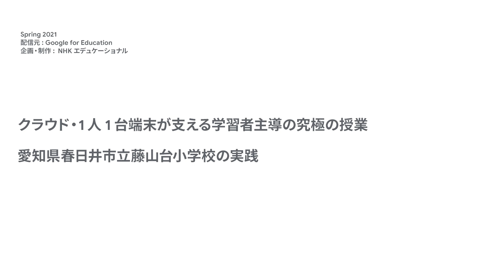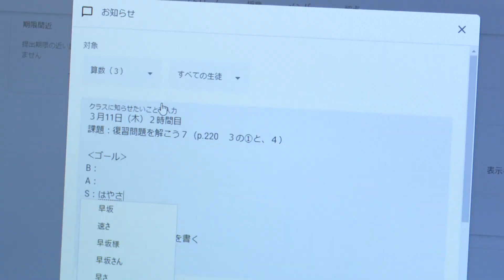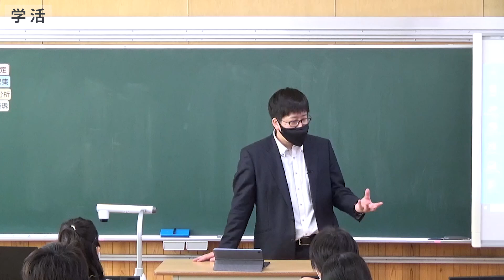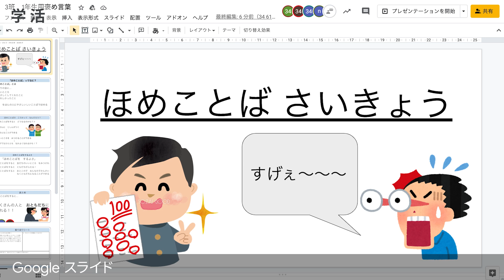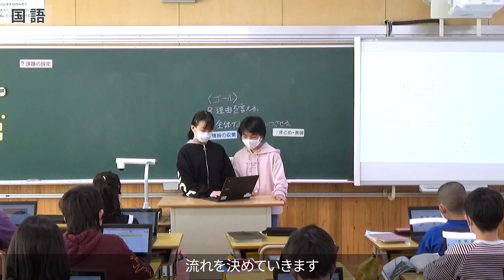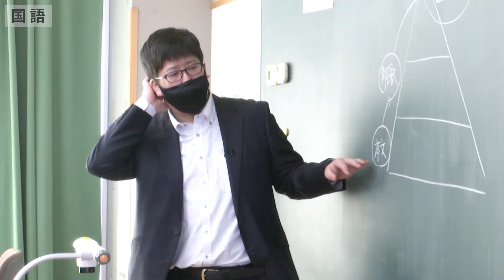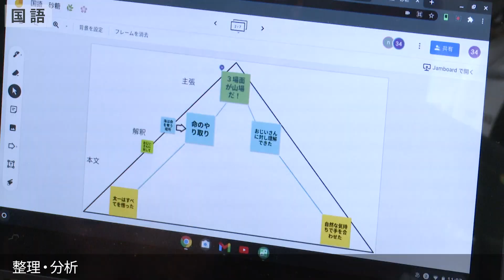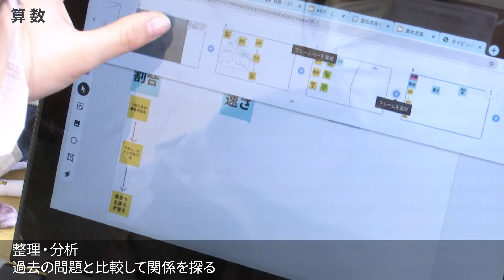［Japan］クラウド・1 人 1 台端末が支える学習者主導の究極の授業（春日井市立藤山台小学校）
先生は授業の伴走者、子ども等の頭がフル回転する学習者主導の究極の授業実践をご紹介します。1 人 1 台・クラウド環境だからこそ、個々の活動の見える化が容易にでき、子ども等の主体的・対話的で深い学びを土台として支えています。
実践校：春日井市立藤山台小学校  6 年 (教諭 久川 慶貴 氏)
解説者：東北大学大学院情報科学研究科 教授 堀田 龍也 氏, 東京学芸大学教育学部 准教授 高橋 純氏, 信州大学教育学部 助教 佐藤 和紀 氏